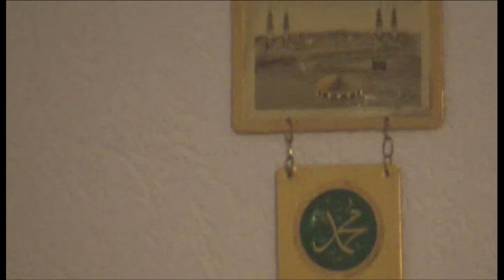Adem Osa me grup 15 - Ali Pasha e hap tefterin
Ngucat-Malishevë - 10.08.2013